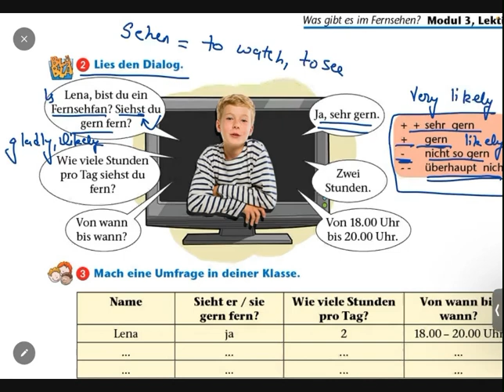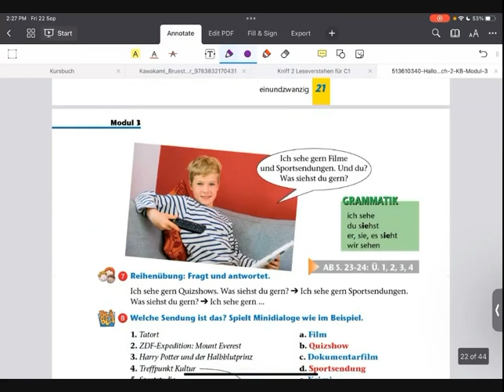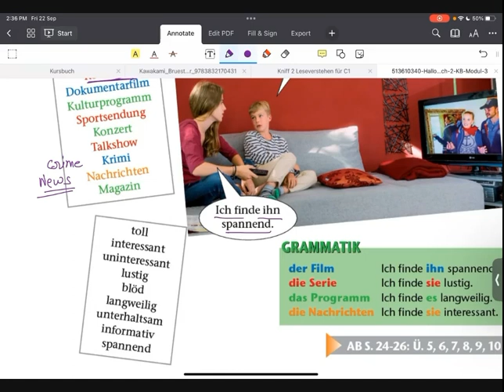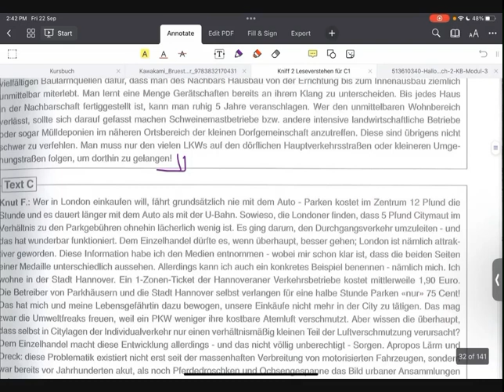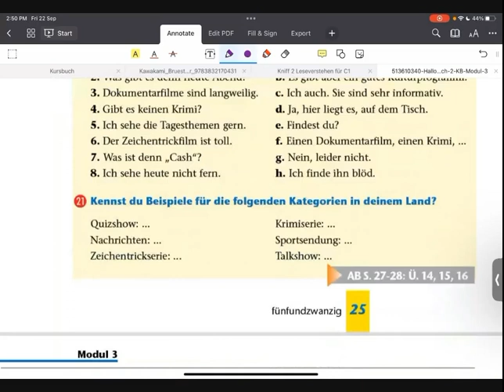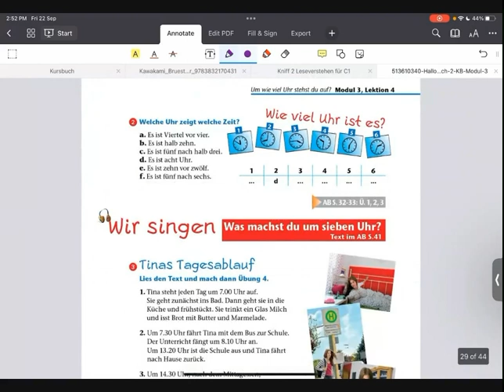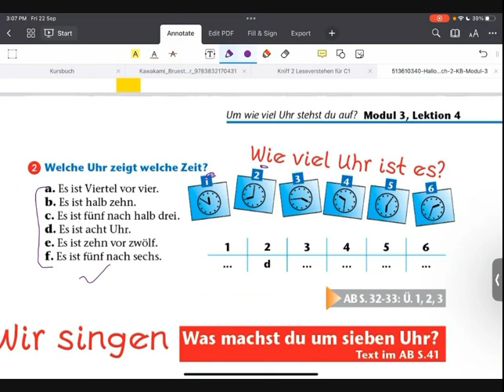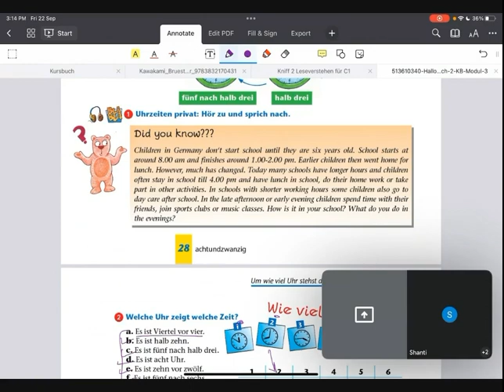Hallo Deutsch|Class 7|Part3|Module3@JunctionLanguage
A1

LanguageJunction 🇩🇪Want to learn German Language?
It's not as difficult as you think😉

👀If you are looking for the best German language trainer for online classes, you arrived at the right place ✅

👉Why choose Language Junction

🔹A1, A2, B1, B2 and C1 Level Courses
🔹Preparation for Goethe Certificate exams
🔹Live Test and QA Session
🔹 *Recorded Live class*

📞Call us to know the Batch Timings and Schedule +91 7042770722